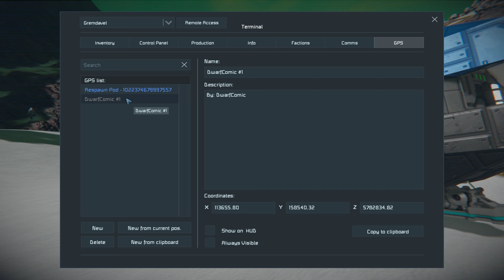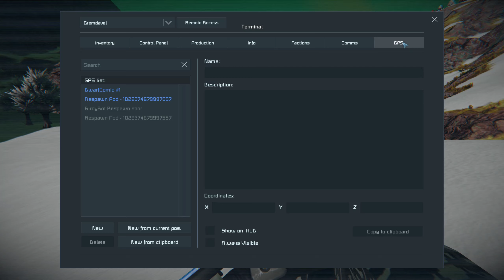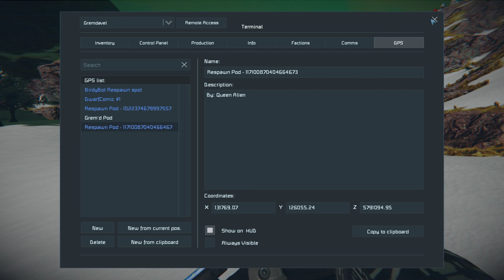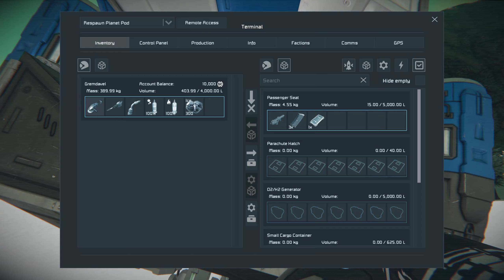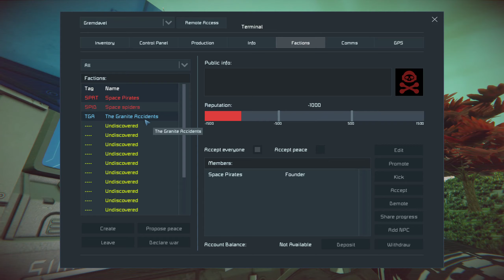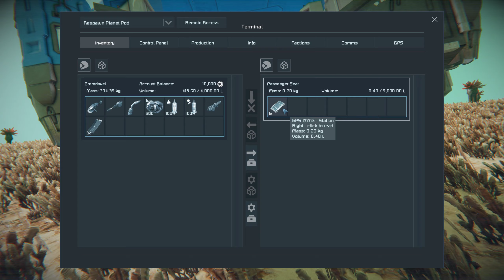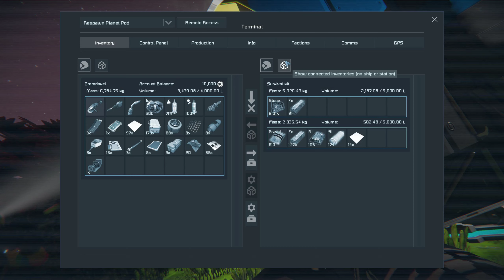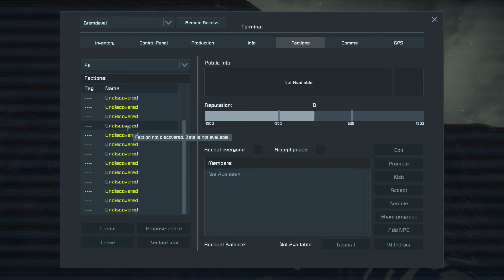Space Engineers -- Episode 13: New Planet, Bigger Team -- Co-op With The Granite Accidents!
Space Engineers: Co-op With The Granite Accidents!
 Episode 13: New Planet, Bigger Team

My mic sound is back! Also Civillain joins us for an Alien Base start, where we convene to build the best ore detector in the land...